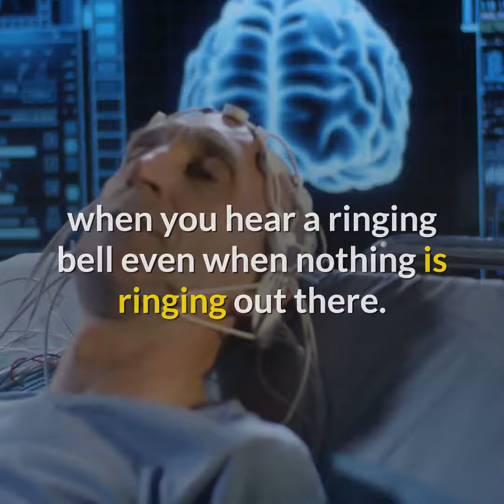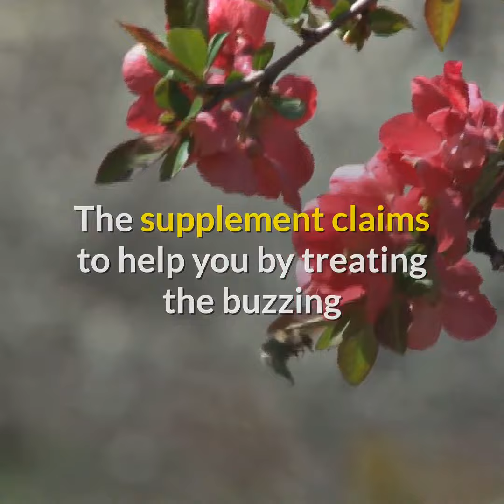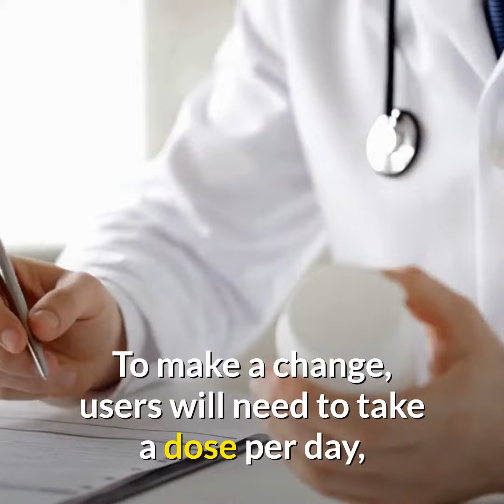【Update-2021】 Synapse XT Reviews:👉 Does It Really Work For Tinnitus?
✅Synapse XT Review - Does Synapse XT Really Work?
If you are suffering from Tinnitus and have tried other treatments and medications but failed to get any positive results, then you must try Synapse XT review. Synapse XT is an oral supplement available only in the form of oral liquid capsules. The pills promise to help you restore the lost brain functionality to cure Tinnitus permanently.

You might be wondering what is so special about Synapse XT over all other supplements available in the market. To understand the efficacy of Synapse XT, it is necessary that you should first know the working mechanism of the supplement. The working principle of Synapse XT review is based on the concept of increasing the synaptic fluid levels in the brain cells which will enable the brain cells to work effectively. Once the fluid levels are increased, you can be sure that the signal processing in the brain cells will increase as well, thus making your brain to function normally.

The ingredients of Synapse XT formula is also different from other products because it does not contain harmful ingredients that may cause side effects to users. In fact, there are no side effects reported with the use of Synapse XT formula by users. All the ingredients of Synapse XT are completely natural and have no adverse effects on the health. Moreover, these ingredients help you in boosting the immune system of your body thereby providing you protection against various health disorders like Tinnitus, anxiety attacks etc. Therefore, if you really want to get rid of Tinnitus, then this is the right time to try out Synapse XT.

✅Synapse XT - Effective and Safe Dietary Supplement
There have been numerous claims that Synapse XT is exceptionally formulated with more than 233 different and highly effective natural ingredients which have many other medicinal benefits in enhancing the general functioning of the human body. According to the latest studies, the supplement has been found to be free of dangerous chemicals, which are very often used in most of the supplements, to make them highly potent and effective. It has been found to be very powerful when it comes to clearing the blood vessels and helps in enhancing the metabolic rate of an individual. Diarrhea, nausea, weight loss, improvement in immunity, enhancement in energy levels, reduction in cholesterol and blood pressure, reduction in stress levels and mood disorders are some of the major benefits of Synapse XT.

The supplement does not produce any unwanted side effects, which is a great relief for those people who suffer from frequent stomach upsets and other problems related to the digestive system. People suffering from diabetes and heart disease can also take Synapse XT without any problem. In recent years, people have started buying Synapse XT as a cost effective alternative treatment method for diabetes, hypertension and other related health problems. According to the latest research, Synapse XT has been found to produce beneficial results in people who have an excessive amount of stress in their lives and are taking in medications like NSAID, warfarin and acetaminophen, which are usually prescribed for treatment purposes. In addition, this supplement has no known side effects when compared to traditional medications.

One of the best known and accepted properties of Synapse XT is its ability to effectively treat and cure brain fatigue. It has been found to increase the production of neurotransmitters in the brain thereby preventing the loss of neurotransmitter that causes certain illnesses like ADD & ADHD, depression, anxiety, memory problems and headaches. If you suffer from any of such ailments, then using Synapse XT dietary supplement would definitely work wonders for you. Apart from treating brain fatigue, Synapse XT also treats many other health related issues. It acts as an effective and safe replacement to boost up the functioning of the immune system, strengthens teeth and bones and prevents hair loss. It even works well to treat various skin ailments including eczema, dermatitis and rashes.